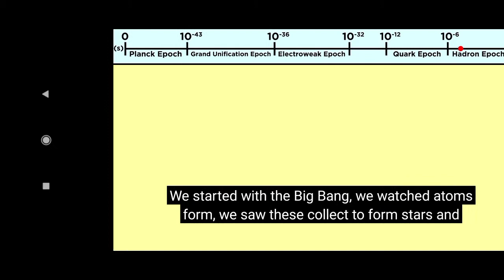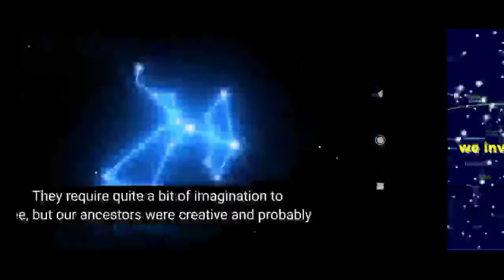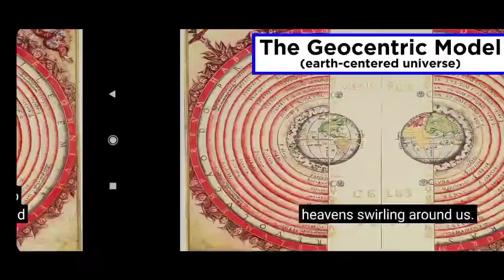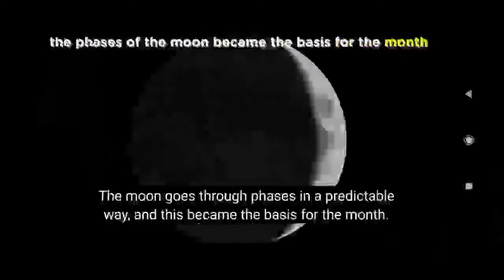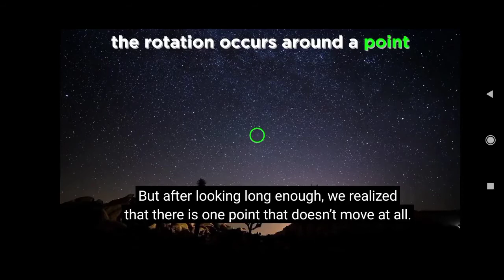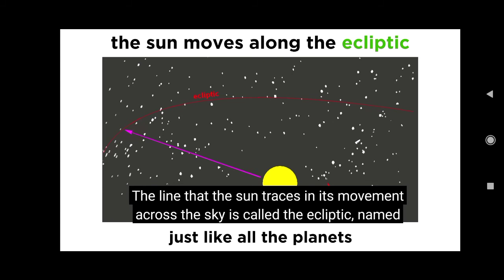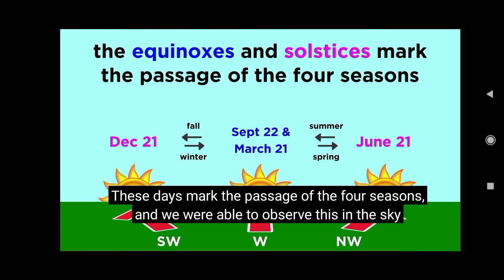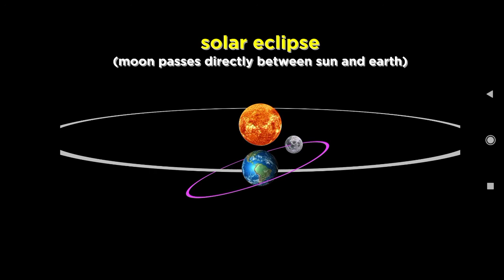Tanvir Roomy Lec 31 H3 Astrophysics - Ancient Astronomy, Greek Tradition Part 1